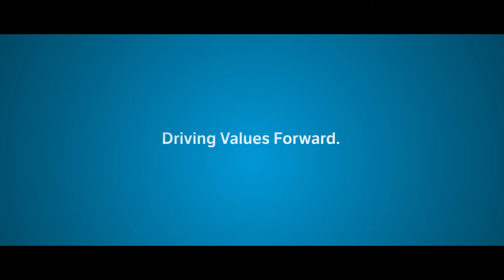Descubre las ECOE en el Grado en Enfermería | UIC Barcelona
¿Conoces el método de evaluación mediante las ECOE?

En este video te mostramos en qué consiste y cómo se aplica en los estudios del Grado en Enfermería de UIC Barcelona. Los alumnos del Grado en Enfermería de UIC Barcelona tienen la ventaja de contar con un centro de simulación avanzada dentro del campus. Esto les permite realizar tres ECOE a lo largo de la carrera. Una ECOE consiste en un examen práctico en el que se evalúan las competencias clínicas de los alumnos en un entorno hospitalario lo más real posible. En este examen, los alumnos se enfrentan a una serie de casos clínicos escenificados en un entorno hospitalario real, mediante pacientes simulados (actores), maniquíes clínicos, imágenes o pruebas diagnósticas. Un enfermero en activo y externo a UIC Barcelona ejerce de evaluador en cada uno de los casos que anfrontan.  Esta metodología de aprendizaje les da una ventaja competitiva enorme al enfrentarse luego al mundo laboral, puesto que ya están acostumbrados a trabajar bajo presión y en un entorno clínico real.